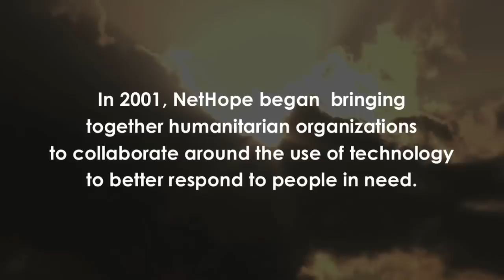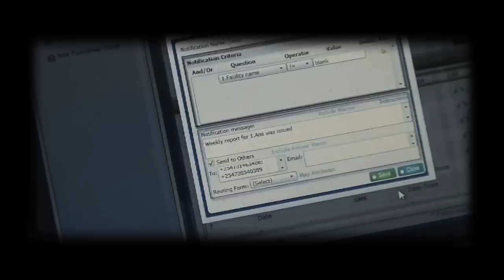NetHope's 10th Anniversary with Edward G. Happ